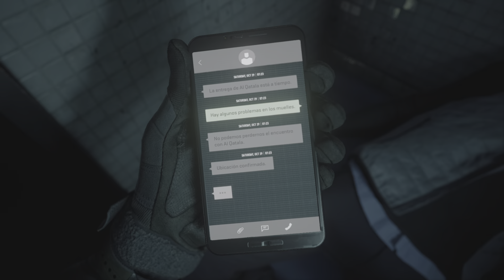Call of Duty Modern Warfare II #3